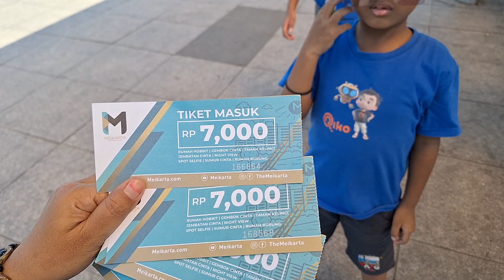SEKARANG BERBAYAR‼️Kondisi terbaru Meikarta Central Park 2023